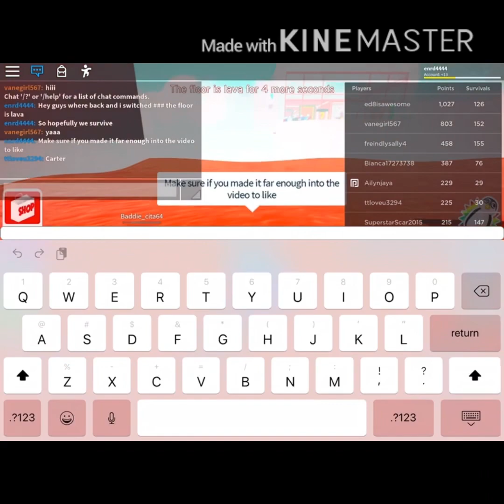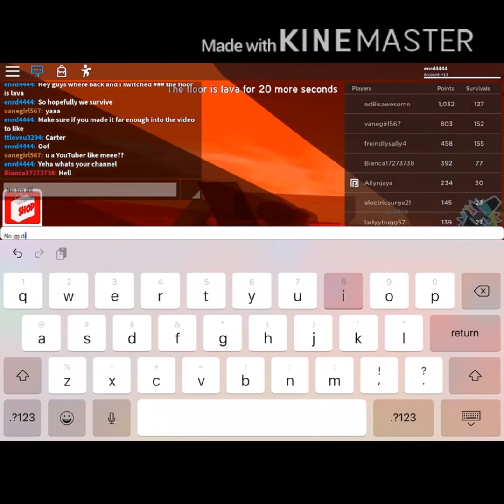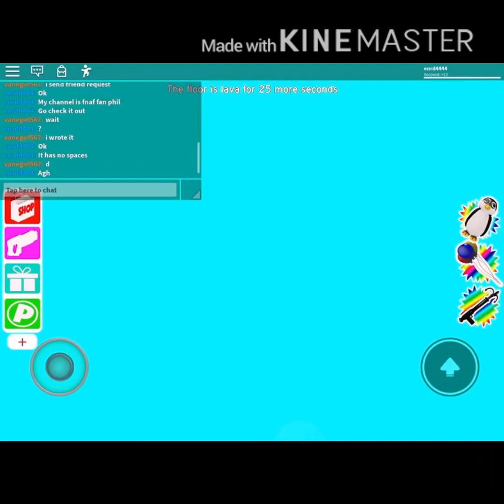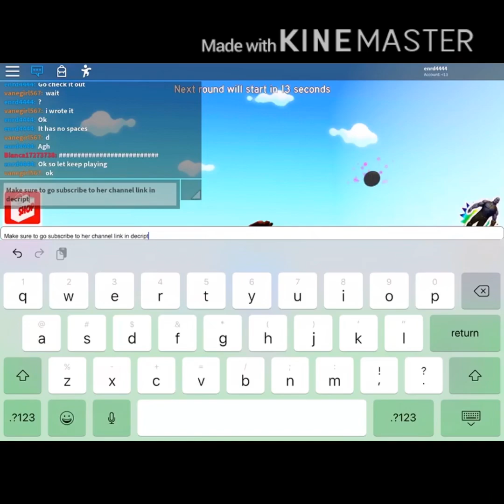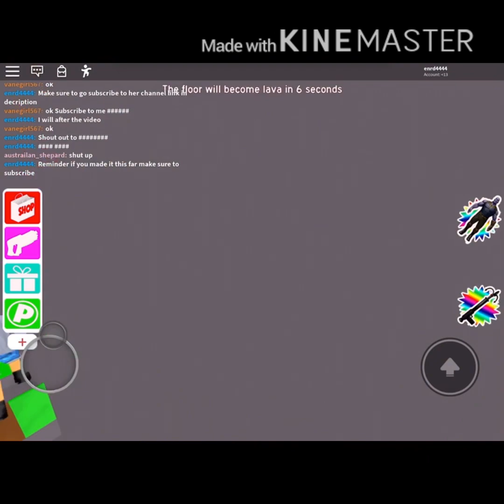ROBLOX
I will be posting soon
I haven’t been posting videos on my computer because the battery died  in it completely
So I have to post on my iPad and will only be recording things like”iPad games, reaction videos,and etc...